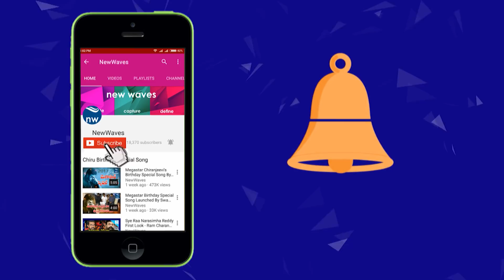YS Jagan Padayatra 2nd Day Highlights | వైస్ జగన్ పాదయాత్ర రెండవ రోజు విశేషాలు | New Waves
YS Jagan's Padayatra second Day Highlights... YSRCP chief and Leader of the Opposition in AP, YS Jagan Mohan Reddy launched his Praja Sankalpa Yatra on 6th November 2017. He began his Yatra from Idupulapaya which would culminate at Icchapuram of Srikakulam district